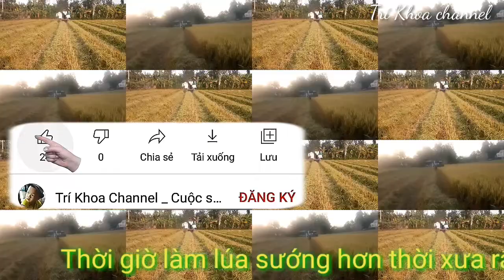trikhoachannel Toàn cảnh thu hoạch lúa ở miền Tây / panoramic view of west vietnam rice harvesting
Chúc đại gia đình YouTube luôn vui khỏe và hạnh phúc thành công trong cuộc sống. Toàn cảnh thu hoạch lúa ở miền Tây. Chúc cả nhà xem video vui vẻ. Rất mong cả nhà đăng ký ủng hộ kênh để xem video mới nhất nha cả nhà. Xin chân thành cảm ơn cả nhà rất nhiều ạ.